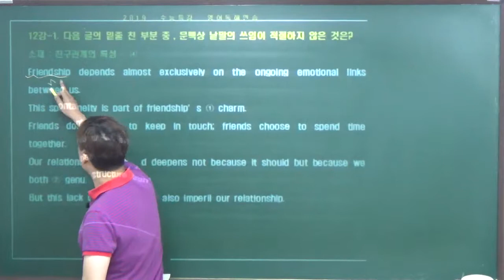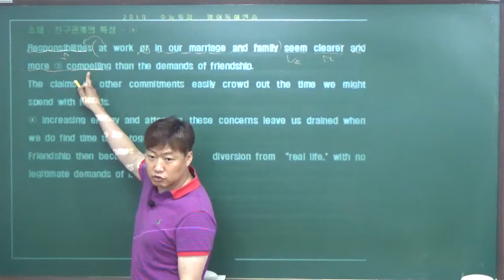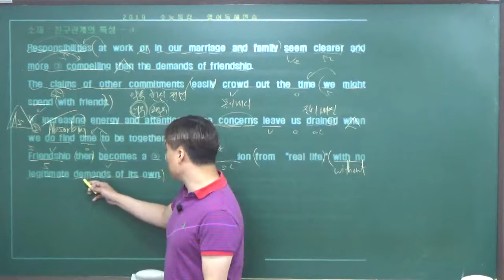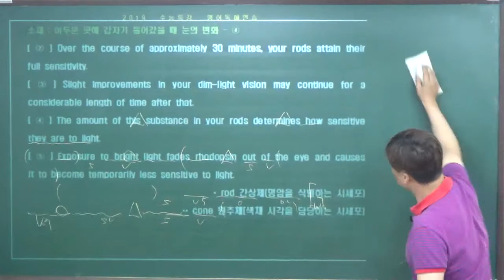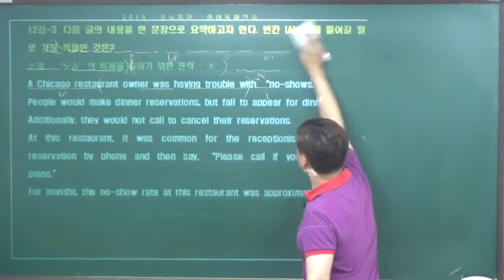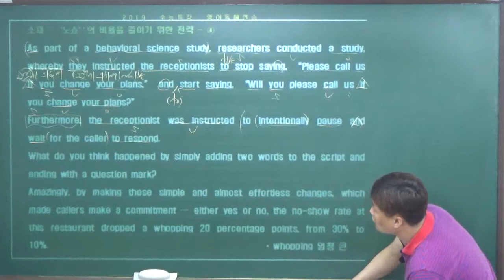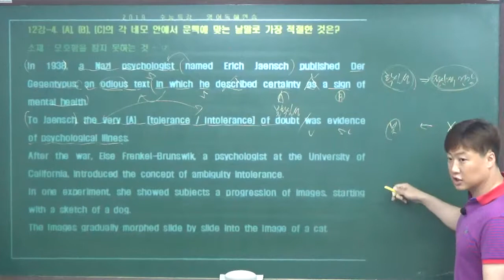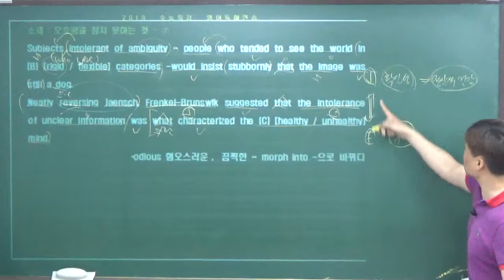맹글리쉬 영어 2019 수능특강 영어독해연습 12강 1번~4번